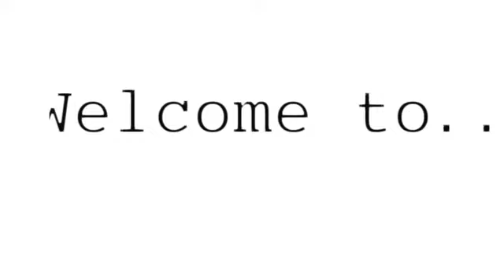Please join my discord!